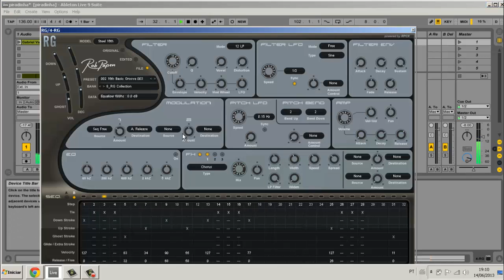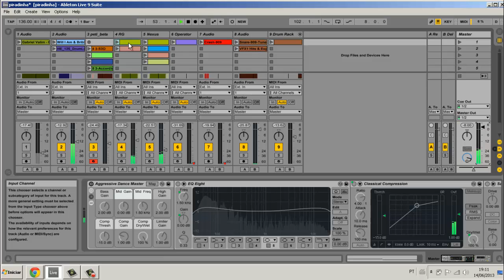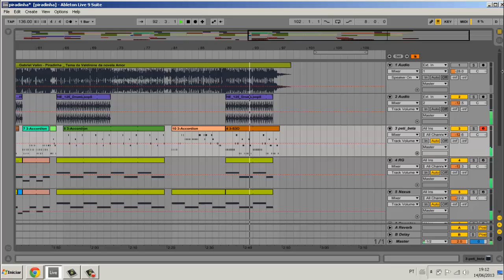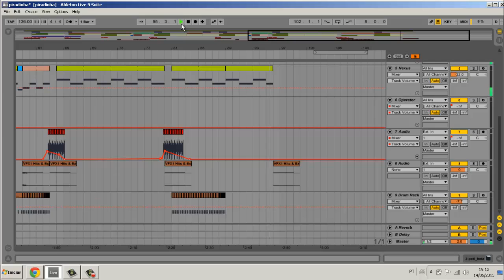Piradinha- projeto base eletronica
I9music